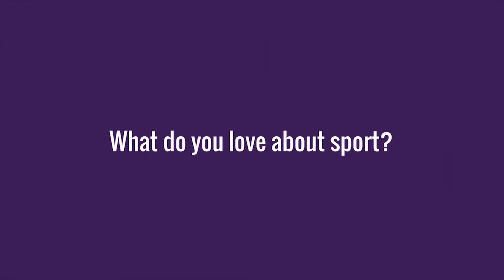BeActive with Camilla Lennarth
LET supports the European Week of Sport and the BeActive campaign. Meet one of the LET Ambassadors, Camilla Lennarth, for an interview on why we should stay active and how important sport is.